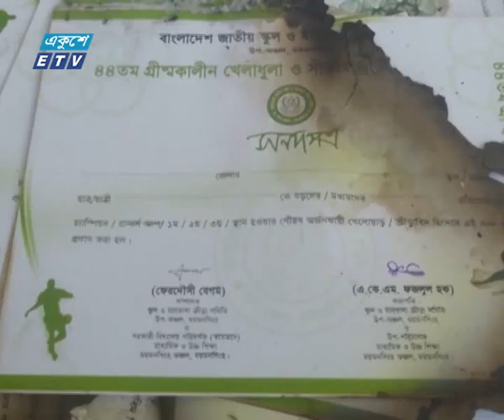কলসিন্দুরের মেয়েদের খেলার সনদ ও মেডেলে আগুন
বাংলাদেশ নারী ফুটবলের আঁতুড়ঘর হিসেবে পরিচিত ময়মনসিংহের ধোবাউড়া উপজেলার কলসিন্দুর উচ্চ মাধ্যমিক স্কুল অ্যান্ড কলেজের অফিস কক্ষে আগুন দিয়েছে দুর্বৃত্তরা। আগুনে বিদ্যালয় শিক্ষকদের সনদপত্র, মেয়েদের খেলার সনদপত্র ও মেডেল, রেজুলেশন বই, করিগরি শাখার কাগজপত্রসহ প্রয়োজনীয় গুরত্বপূর্ণ কাগজপত্র পুড়ে গেছে।

২০০০ সালের ১৪ই এপ্রিল এটি সম্প্রচার কার্যক্রম শুরু করে। টিভি চ্যানেলটির খবরে নতুনত্ব ও অভিনবত্ব থাকার কারণে দর্শকদের কাছে বিপুল জনপ্রিয়তা লাভ করে। দেশ বিদেশের সর্বশেষ খবর, নাটক, সিনেমা, ডকুমেন্টারিসহ নানা খবর ও বিনোদনমূলক অনুষ্ঠান প্রচারিত হয় একুশে টেলিভিশনে।